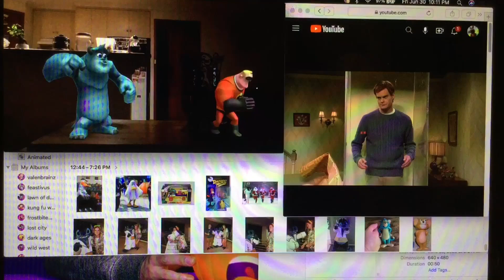June 30, 2023